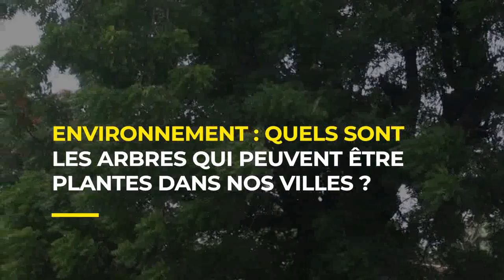ENVIRONNEMENT - QUELS SONT LES ARBRES QUI PEUVENT ÊTRE PLANTES DANS LA VILLE ?